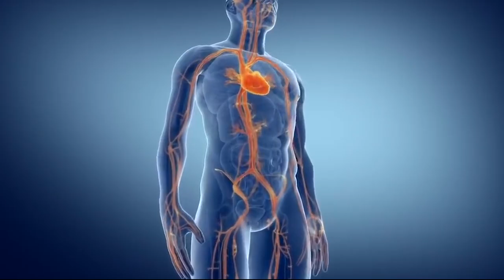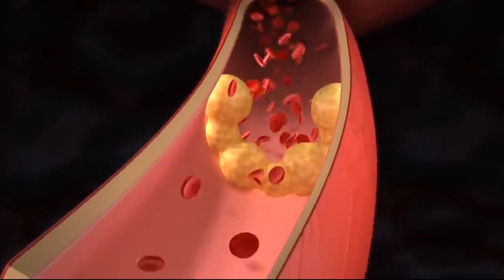Alarming Rise in Heart Disease Among Young Adults in the United States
Recent studies have revealed a disturbing trend in the United States: an increasing prevalence of heart disease among younger adults. While heart disease was once primarily associated with older populations, a growing body of research suggests that a significant portion of heart disease patients are now under the age of 40. This video explores the shocking statistics behind this trend, investigates the potential causes contributing to the rise in heart disease among American youth, and emphasizes the urgent need for preventative measures and increased awareness to combat this public health crisis. Join us as we delve into this alarming phenomenon and discuss strategies to promote heart health in young Americans.